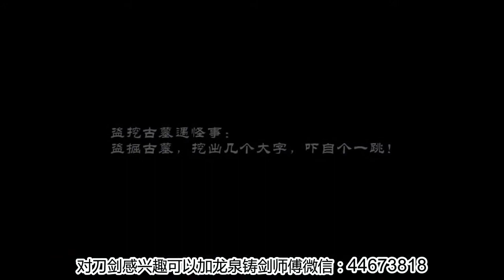成吉思汗屠城前，有3类人绝对不杀，这个行为使蒙古军更加无敌！